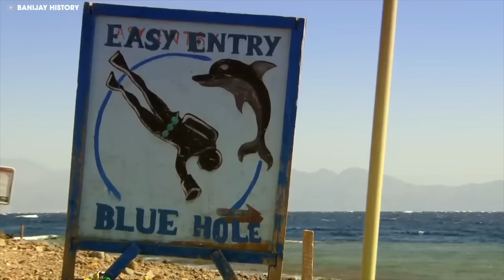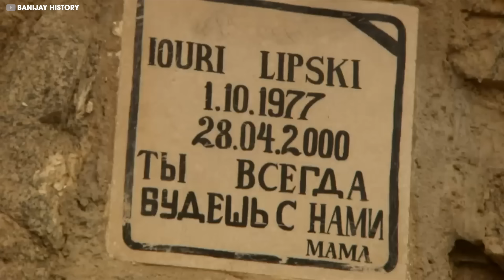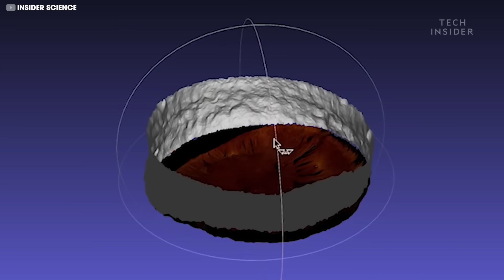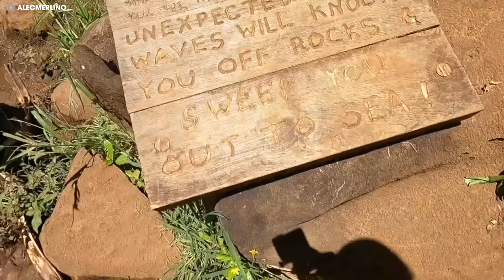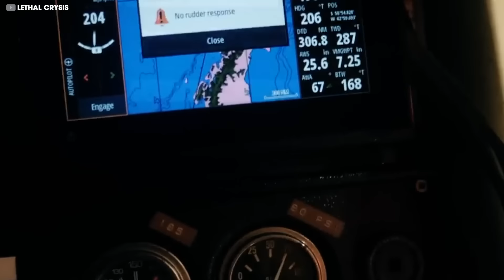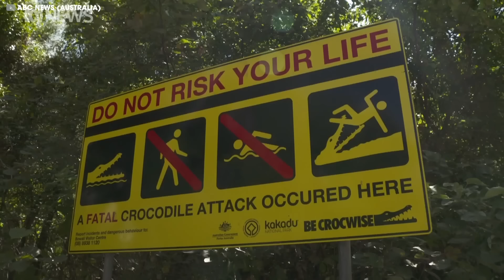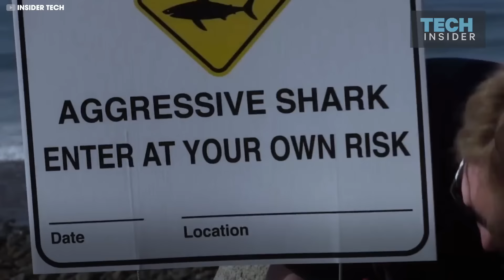Los Océanos Más ATERRADORES Del Mundo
Tendemos a amar y valorar el océano por todo. Nos brinda actividades recreativas al aire libre, paseos románticos por la playa, incluso la comida en los estantes de la tienda de comestibles y el oxígeno que respiramos. El océano una vez creó vida en nuestro planeta.Gracias a él, vivimos. Pero también puede quitar esta vida con la misma facilidad. Sí, el océano puede ser peligroso y a menudo lo es.¿Y hay algunos lugares donde esos peligros abundan más? Hoy vas a descubrirlo. ¿Por qué los lugares más bellos del planeta también son los más mortales? ¿Cómo un buzo filmó accidentalmente su propia muerte bajo el agua? ¿En qué playa de los Estados Unidos? ¿Te encontrarás a pocos pies de un tiburón sin saberlo? ¿Y por qué el Cabo de Buena Esperanza ha privado a miles de marineros de su última esperanza? Bienvenidos a lo nunca contado, estos son los Diez lugares más peligrosos del océano mundial, por cierto, si te gusta nuestro contenido, no olvides darle like y suscribirte a nuestro canal para ver más contenido interesante de nosotros.